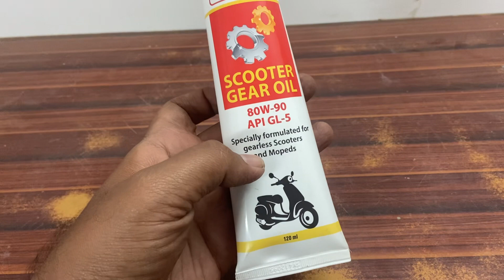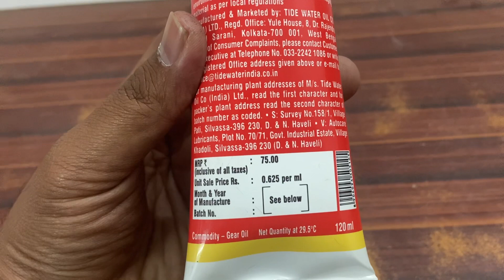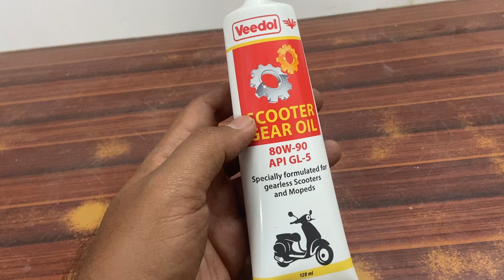Gear Oil For Scooter | Gear Oil Drain Interval | Price And Review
Veedol Gear Oil Buying Link 👇🏻